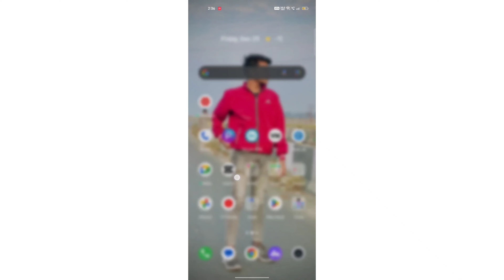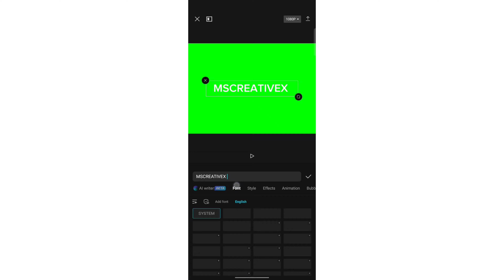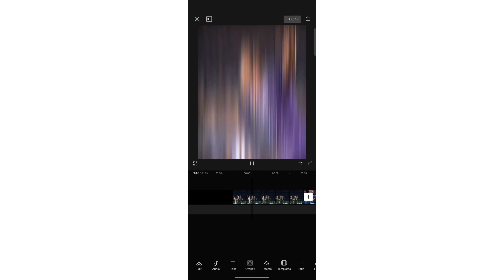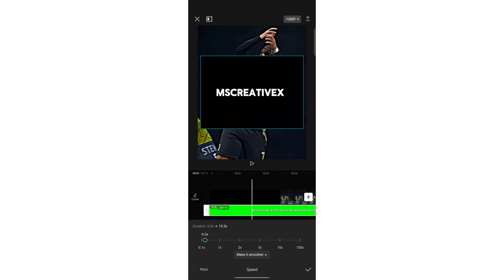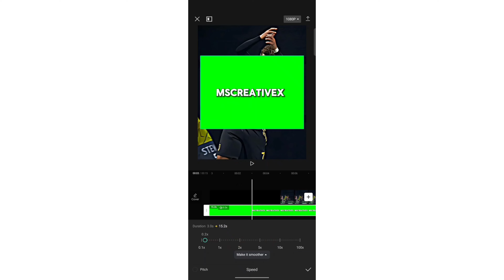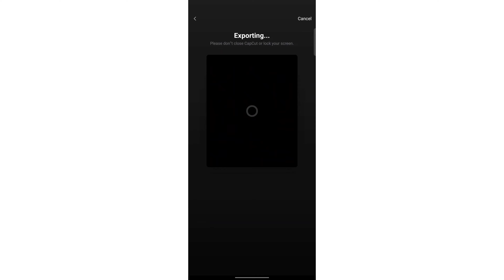Watermark Tutorial on Capcut || Hindi Tutorial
Hey Guy's
Guy's Aaj Main Glow Watermark Apni Videos main Kaise aad Karte Hai vo sikhane wala hu Capcut app Main vpn use kar krna quki India main Capcut App banned Hai .

Topic :

capcut edit tutorial, how to add water mark in video, capcut editing tutorial, MsCreativex Editing Tutorial, Mohitsinghh, Editing Tutorial